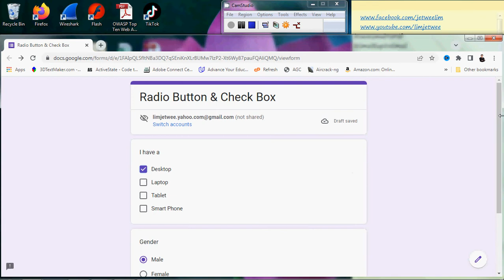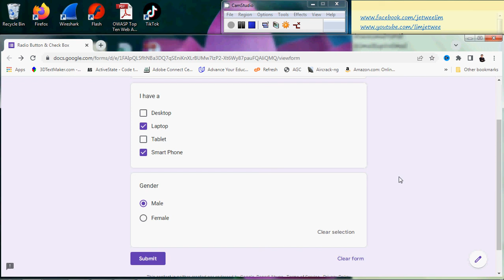Radio Button (Option) VS Check Box